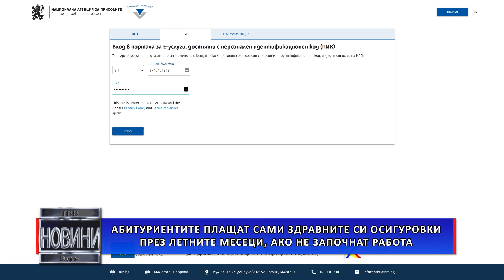Абитуриентите плащат сами здравните си осигуровки през летните месеци, ако не започнат работа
От понеделник, 1-ви юли, почти 450 ученици от Видинска област, които успешно са положили държавен зрелостен изпит през 2024-та година, сами декларират и внасят здравните си осигурителни вноски, ако не са започнали работа. Същото важи и за зрелостниците, които ще бъдат студенти редовно обучение, напомнят от Национална агенция за приходите.